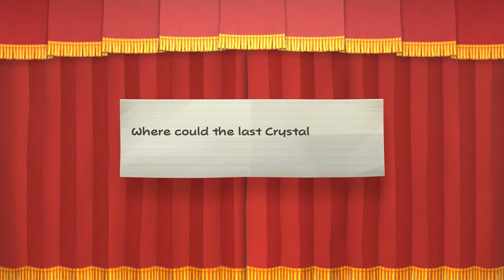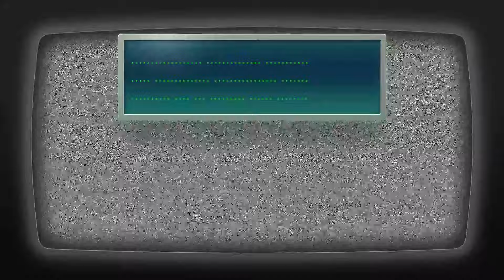Paper Mario: The Thousand-Year Door Walkthrough - 3 Days of Excess (Chapter 6)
In this Paper Mario: The Thousand-Year Door walkthrough, we take you through Chapter 6 “3 Days of Excess” and where to find Shine Sprites and Star Pieces, how to win boss fights, and more.

0:00 Intro
0:33 Strange Note
00:53 Shine Sprite
01:10 Checkpoint
04:03 Star Piece
04:33 Checkpoint
08:01 Galley Pot
09:32 Star Piece
11:47 Checkpoint
14:31 Star Piece
14:49 Autograph
15:24 Checkpoint
16:07 Shine Sprite
17:57 Star Piece
20:58 Ragged Diary
22:12 Blanket
24:47 Checkpoint
27:26 Vital Paper
29:35 Zip Toad Found
30:40 Gold Ring & Shell Earrings
32:34 Star Piece
35:19 Entrance Key
37:45 Station Key & Star Piece
39:37 HP Plus
41:23 Shine Sprite
51:22 Shine Sprite
53:53 Elevator Key
54:58 Checkpoint
56:33 Station Switch
57:21 Close Call P Badge
57:31 Checkpoint
1:05:49 Smorg Boss Fight
1:20:04 Checkpoint in Poshley Heights and Star Pieces (2)
1:20:39 HP Drain P Badge
1:21:32 Star Piece
1:28:03 Crystal Star
1:30:02 Shine Sprite
1:30:26 L Emblem Badge
1:45:14 New Map Location

For more on Paper Mario: The Thousand-Year Door, head to IGN for our full guide